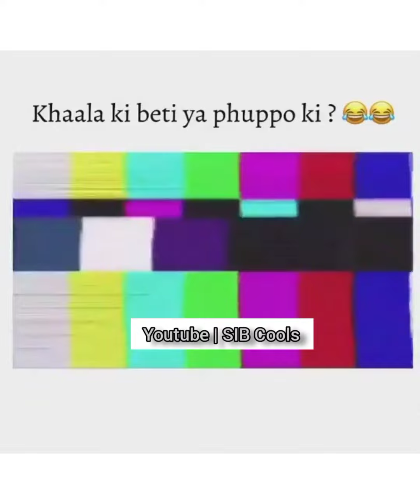| Khala ki beti Vs Phuppo ki beti or last mai hai Billo Rani😂😂😂😂 |